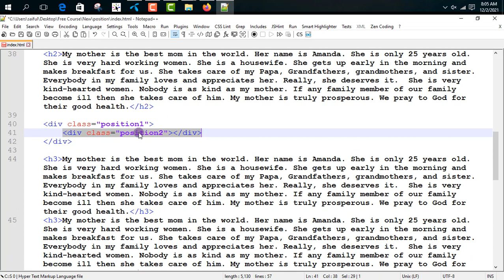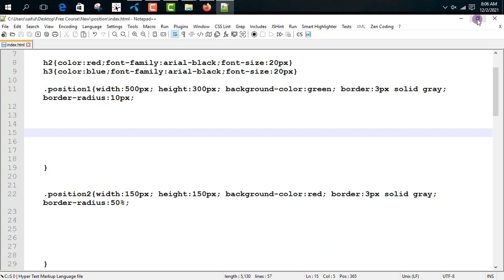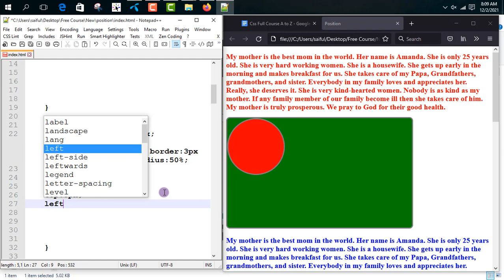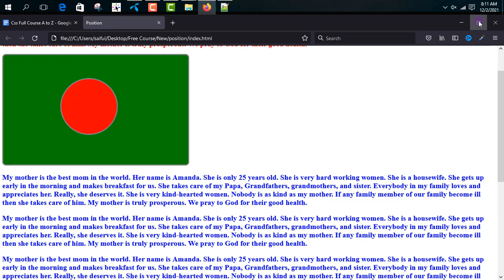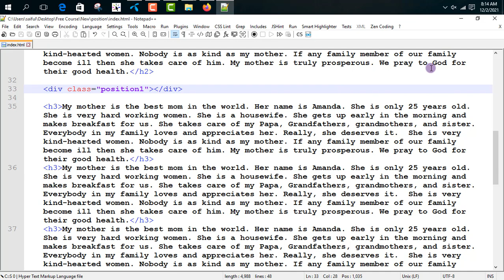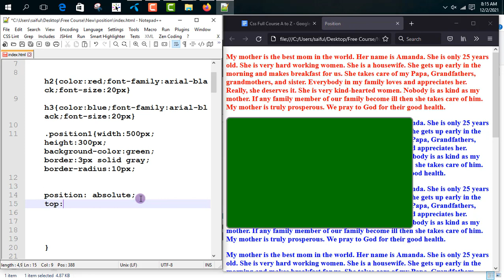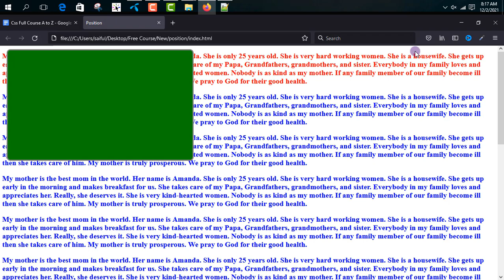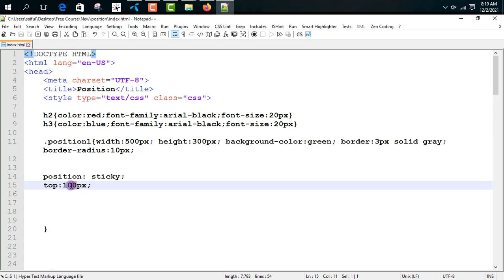Css Position Property: Css Position Absolute Relative Fixed Sticky Bangla | Css Bangla Tutorial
This Is One Of The CSS Values. It Will Be Useful In Many Places Of CSS, For That You Have To Learn It, If You Want To Be A Web Developer Then You Need To Learn And Know CSS Position Absolute Relative Fixed Sticky Property Very Well, CSS Position Absolute Relative Fixed Sticky Property Is One Of The First Steps Of A Web Designer And Web Developer. Today We Will Discuss CSS Position Absolute Relative Fixed Sticky All Property, If You Can Learn And Understand CSS Position Property, You Will Go A Long Way In Web Development Because CSS Position Property Is One Of The Few Steps Of A Web Developer.

The Complete Tutorial Will Be In Bengali And I Am With You Saiful Islam Nafees. I Hope, You Can Learn A Lot Better And Will Know. Do You Want To Become A Web Developer?  To Be A Web Developer You Need To Be Very Active And Practice Regularly.